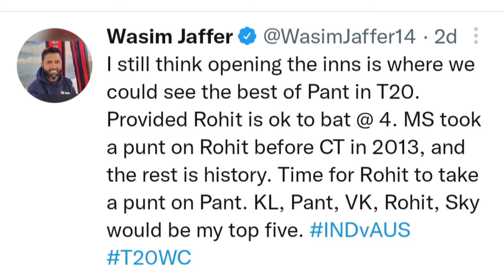Pant Opener & Rohit Sharma No. 4 😯| पूर्व दिग्गज न दिया ये बयान